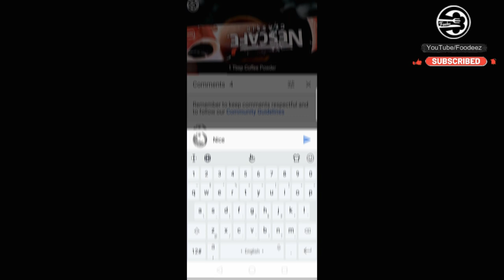बच्चो के लिये पास्ता बनाने का सबसे आसान तरीका।Indian Style Macaroni Pasta|Masala Macaroni by Foodeez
macaroni recipe | macaroni pasta recipe | indian recipe of macaroni with detailed photo and video recipe. basically a indian version of dry pasta recipe which are typically prepared with narrow elbow-shaped macaroni pasta. traditionally was originated from italy and was served with parmesan cheese but has been adapted and improvised by several other cuisine.

Masala Macaroni is a pasta dish with a desi or Indian twist. This Indian style paste is spicy, loaded with cheese and is perfect to serve for breakfast or lunch. Here is how to make it.

 An Indian version of dry pasta recipe which is typically prepared with narrow elbow-shaped macaroni pasta. This macaroni recipe is a tasty pasta made Indian style with onions, tomatoes, and Indian spices.

Kids relish eating Indian style macaroni prepared with desi spices and green vegetables. This can be served before dinner in supper and can also pack them in lunch for kids.

You can use any kind of pasta, though macaroni, spaghetti & penne go well in this pasta recipe. I have used elbow shaped pasta for this recipe. You can also use any cylindrical cone shaped, spiral or any other desired shape pasta for this simple macaroni pasta recipe.